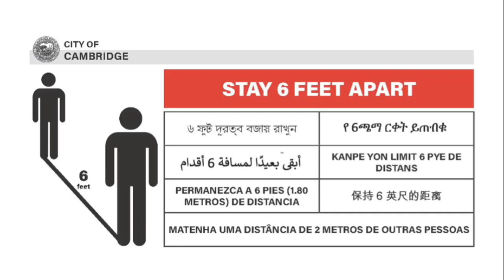May 22 Weekly Update _ Spanish